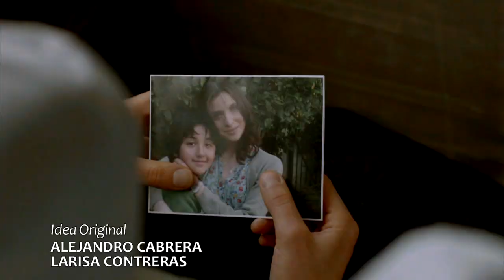¿Cómo llegó tu nombre en ese cheque? | Esperanza - T1E2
"Esperanza" es una telenovela chilena transmitida por Televisión Nacional de Chile.
Fue estrenada durante el segundo semestre de 2011, protagonizada por Daniela Ramírez y Álvaro Escobar e Ingrid Cruz. La historia relata una humilde joven peruana, hermosa y encantadora.
Sus habilidades más celebradas son la cocina y el canto. Con un hijo de 10 años, Esperanza ha decidido viajar a Chile a buscar nuevos horizontes pues la vida en Perú se le ha hecho muy difícil.
Consigue un trabajo como asesora del hogar en una casa del barrio alto.
El destino tiene preparado para Esperanza una gran sorpresa cuando descubra que su nuevo patrón es el mismo hombre que conoció hace 11 años en Perú y que desde entonces no ha podido olvidar.